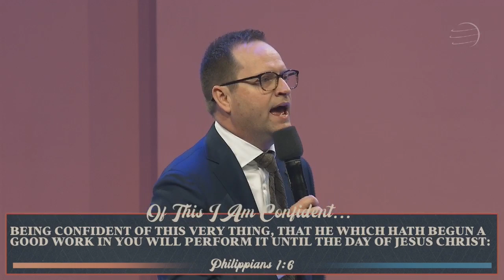BOTT 2023 | Lead Pastor Chantry Dean